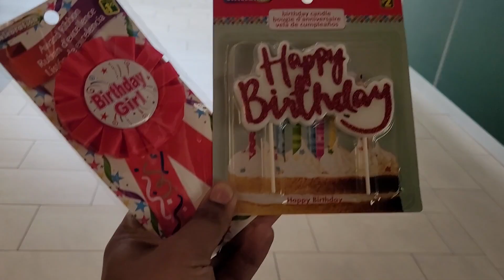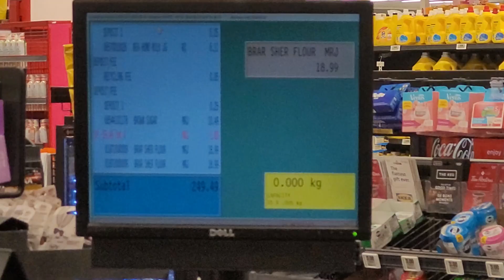Mummy got Emotional on her Birthday!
After Canada To India Surprise

WATCH AND ✅SHARE IT ✅🙋‍♂️🙋‍♂️🙏

✅ Watch my Yukon Travel Series

✅ My Trip to Jalandhar, India

✅ My Lasik-Eye Surgery

✅ My trip to White Rock, British Columbia, Canada

✅ My Canadian PR Story

indian songs,
indian music,
india vs new zealand,
india vs south africa t20 highlights 2022,
india vs pakistan live match today,
indian idol,
indian movies,
india vs pakistan t20 world cup 2022,
india pakistan live match,
india vs pakistan highlights,
india vs zimbabwe highlights 2022,
india vs bangladesh t20 world cup 2022,
india alert,
india pakistan match,
india arie,
india australia highlights,
india arie the truth,
india afghanistan match highlights,